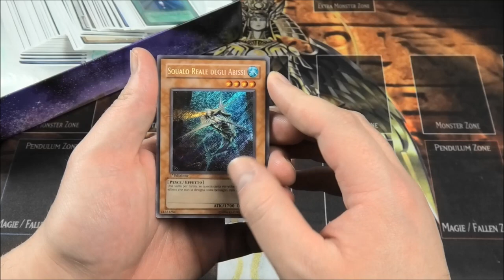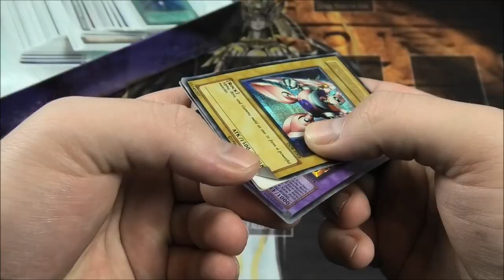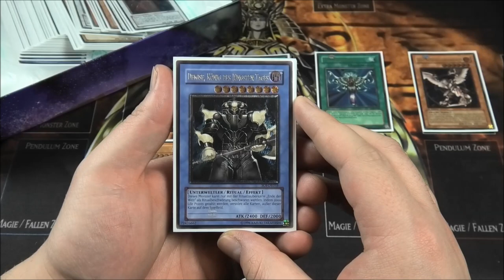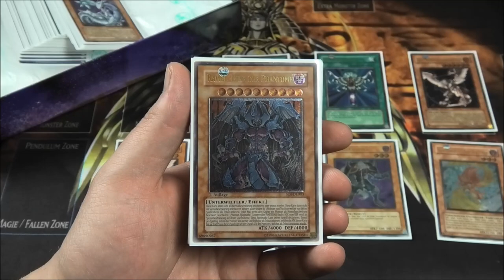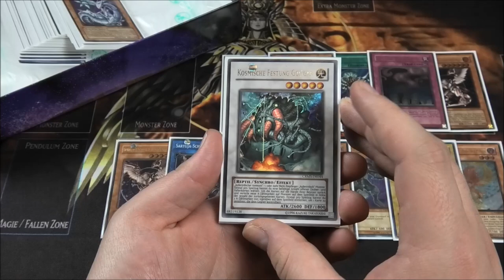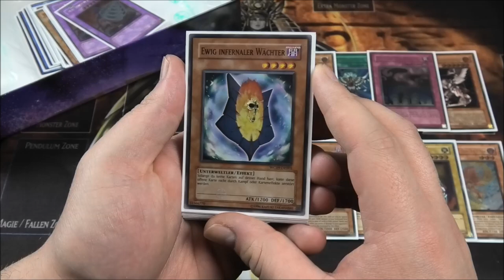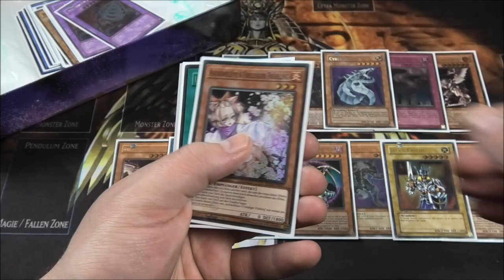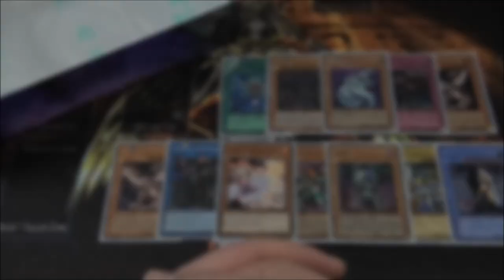500€ Opening mit über 40 Ultimate rares :O | Yu-Gi-Oh Megaopening | House of Cards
Erics Market